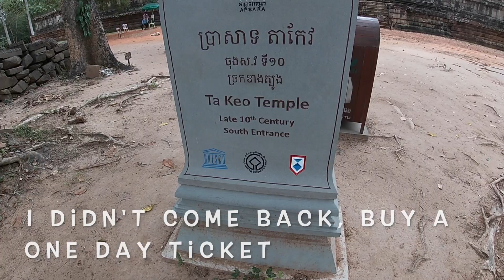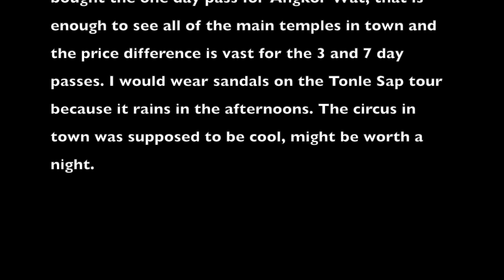Siem Reap review- Should you wake up at sunrise to see Angkor Wat?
One of the religious highlights of the world has to be Angkor Wat in Siem Reap, Cambodia 🇰🇭.

Should you wake up at the crack of dawn to see the temples of Angkor Wat is a difficult proposition. It really depends on the weather. Check to see if visibility is clear in the morning but if the previous few days were cloudy then you may want to just come to Angkor Wat 🛕 later in the day and sleep in.

You also must check out the walking street in Siem Reap. It's small but centrally located in this tiny, tourist infused town, maybe 5-6 bars on each side of the street but super fun and some dancing if you want to do that.

The final thing to do is to take a trip to Tonle Sap Lake 🚤. This is the largest lake in Southeast Asia. I spent $25 and they take you to the town with every house on stilts because of the changing water levels. Then you get on a very narrow boat across brown water to a restaurant in the middle of the lake. It was windy that day and I thought that we were going to spill into the lake, luckily we did not.

It was worth it one time, but I'm not sure I would go back to the lake tour. The restaurant did have an alligator 🐊 pit in it.